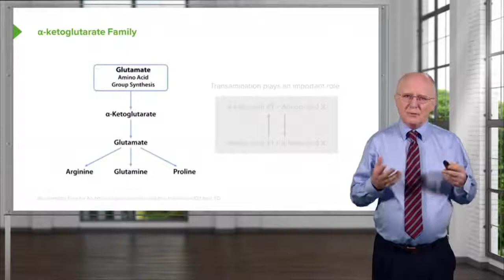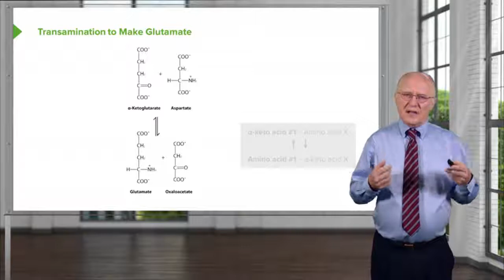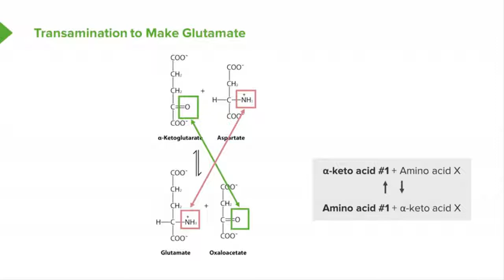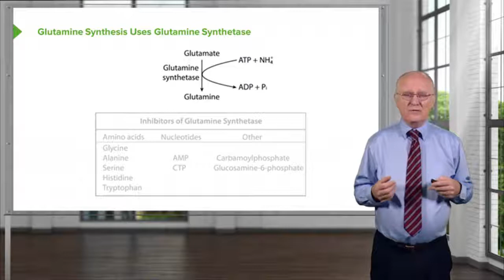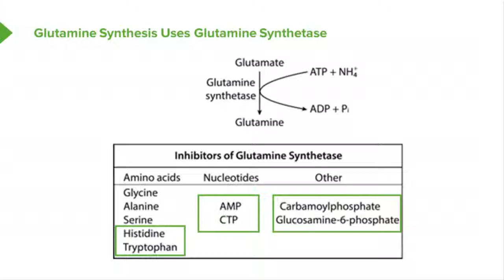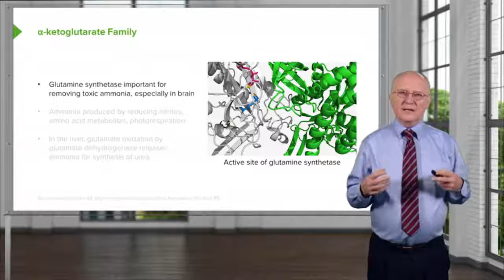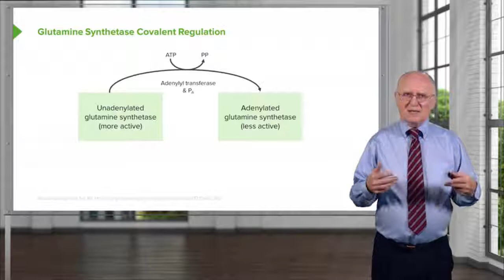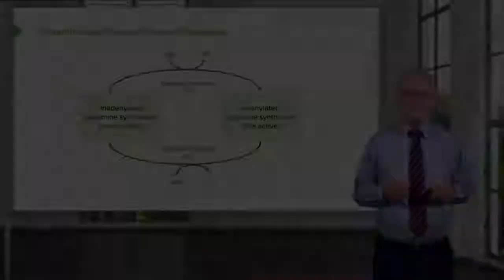α ketoglutarate Family and Glutamine Synthesis Uses Glutamine Synthetase